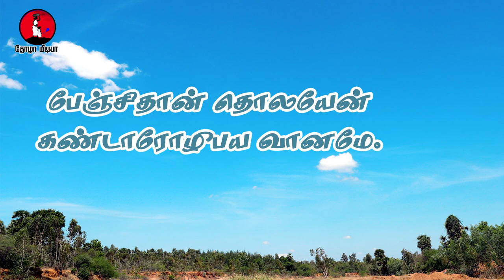வானம் | கவிதை | Vanam | Tamil kavithai | Eravanam | Vinaiyan | Manalveedu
Vanam
வானம்
கவிதை
Copyright for Poetry, Video, Photography, only Thozha Media

POET     :                       : VINAIYAN
POETRY READING      : VINAIYAN
PHOTOGRAPHY          : A.R.RANJITHKUMAR
PHOTOGRAPHY
ASSISTANT                  : VEERAMANI, SOORIYAPRAKASH
EDITING                        : A.R.RANJITHKUMAR
SOUND RECORDING   : THOZHA MEDIA